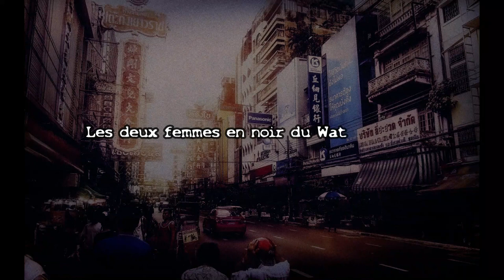3 LÉGENDES EFFRAYANTES-L'homme bouc-Molly Hollow- les deux femmes en noir du Wat Samian Nari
Conte et légende du monde-L'homme bouc-Molly Hollow-femmes en noir du Wat Samian Nari-conte audio-chimère.x